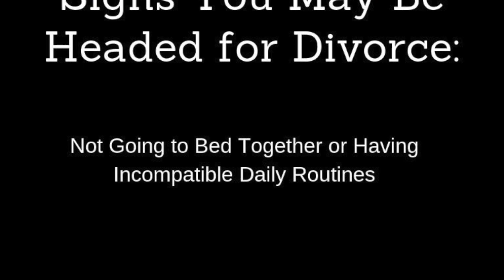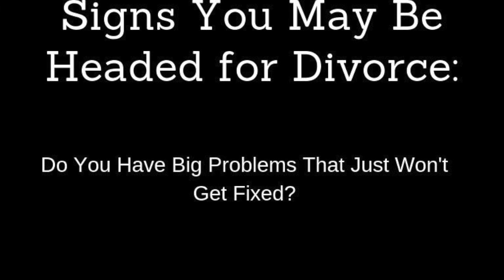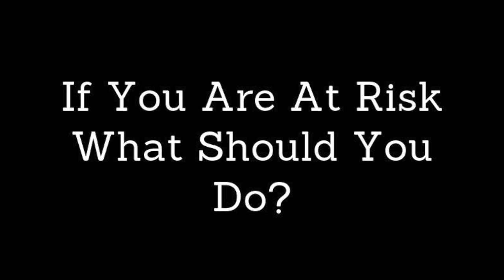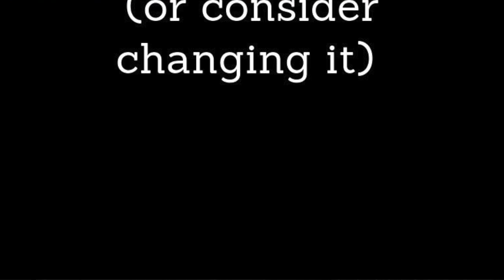Predicting and Preparing for Divorce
After more than 10 years as a divorce expert, Arizona attorney Billie Tarascio discusses red flags for predicting divorce and what you can do to prepare or prevent divorce. For help with your Arizona family law issue, or to simply get more information, go